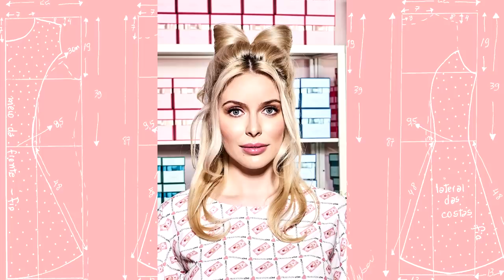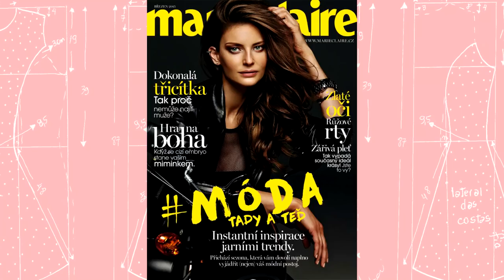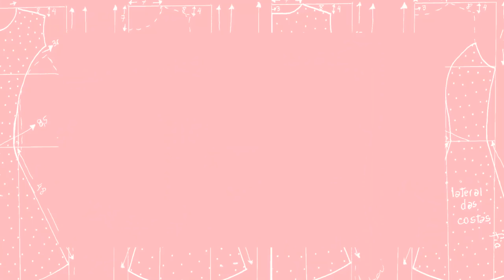Szívvel és nem recepttel - Zsólyomi Norbert, divatfotós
A „Szívvel és nem recepttel” kifejezés az egész életemet végig kíséri, hiszen sose az előre megírt „recepteket” követem, hanem a megérzéseimet, legyen szó főzésről, karrierről, magánéletről vagy tervezésről. Ugyanezt a szemlélet szerettem volna belecsempészni ebbe a műsorba is, így mind az elkészített ételek, mind a témák és a beszélgetések szívből és nem receptekből születtek, őszintén, egy kis pimaszsággal fűszerezve!

A mai vendégem: Zsólyomi Norbert, divatfotós

Producerek: Nagy Noémi és Tóth Gergely

Noémi a felvételek során minden alkalommal saját tervezésű ruhadarabokat visel!